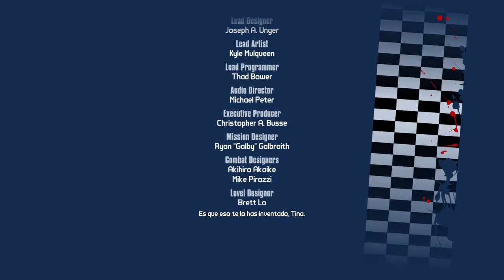La gran cacería de Sir Hammerlock - Parte 4 (Con Eligameplay) (El final)